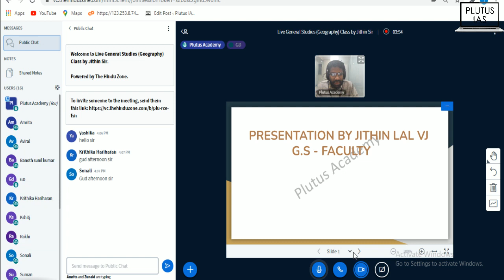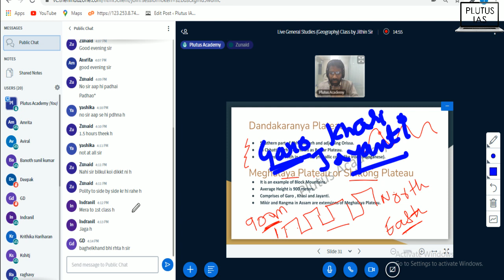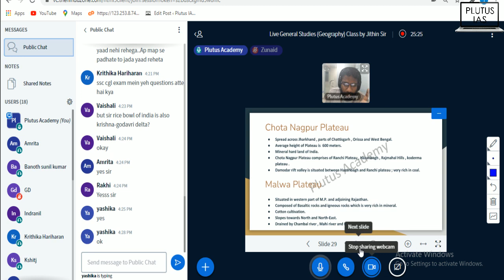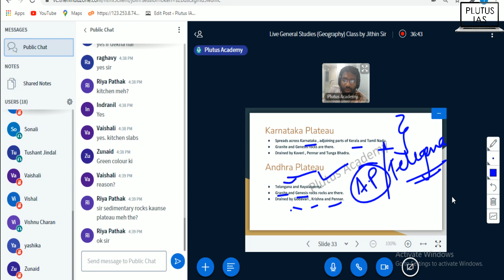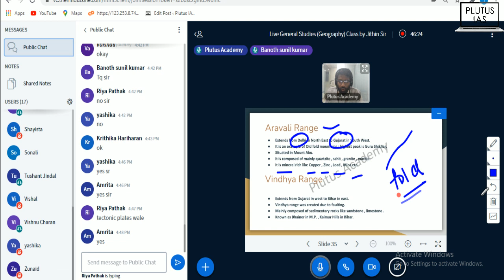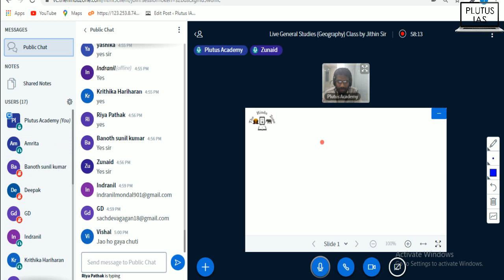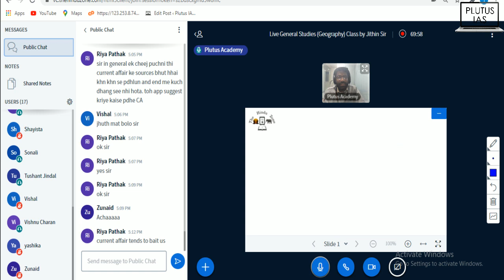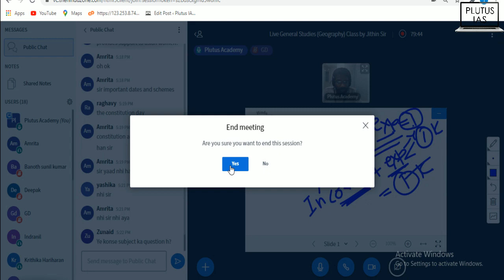General Studies (Geography) Live Class important for SSC CGL & IBPS PO by Jithin Sir